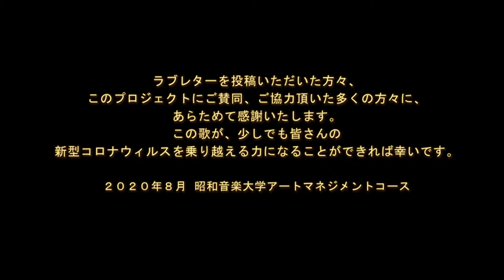しんゆりのうた ＰＶー 新型コロナを乗り越えようバージョン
かのんぷ♪と昭和音楽大学が贈る「しんゆりのうた」
プロモーションビデオ ー 新型コロナを乗り越えようバージョン

「新百合ヶ丘にラブレタープロジェクト」にて送っていただいた方々のラブレターが、かのんぷ♪の手で素敵な歌になりました。
本当は、昭和音楽大学企画制作演習企画公演として、かのんぷ♪のアルテリッカ芸術祭2020公演で披露されるはずでしたが、新型コロナウィルスの影響で残念ながら中止となってしまいました。
しかし、ご賛同いただいた多くの方々の気持ちを無駄にせず、今、新百合ヶ丘ゆかりの方々に元気をお届けしたいと考え、プロモーションビデオにまとめました。
サビの部分には、私たちが考えた簡単なハンドダンスを付けました。
ビデオでは、昭和音楽大学の学生、教職員の方々が踊っています。
ぜひ、皆さんも一緒に踊って、新型コロナウイルスを乗り越えましょう。

「しんゆりのうた」を一緒に歌っていただける方、踊っていただける方にＣＤ音源を差し上げます！！
たくさんのご応募をお待ちしています。
新百合ヶ丘の街を歌と笑顔で埋めましょう！！

演奏：かのんぷ♪
企画制作：昭和音楽大学アートマネジメントコース